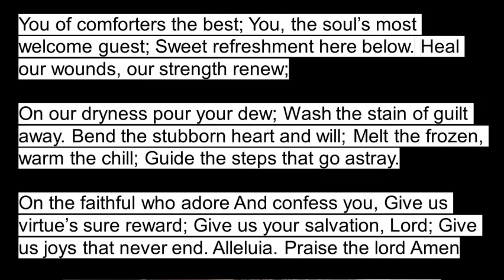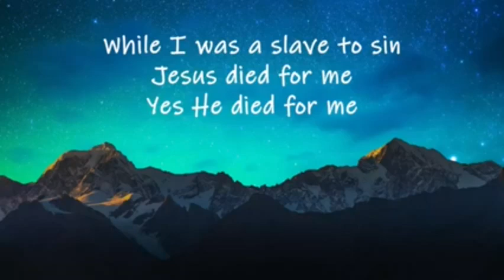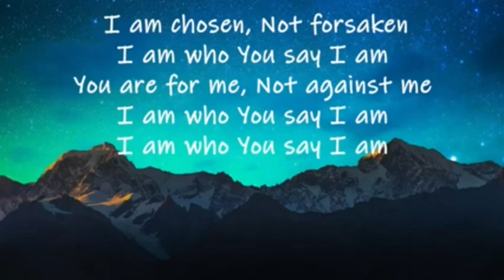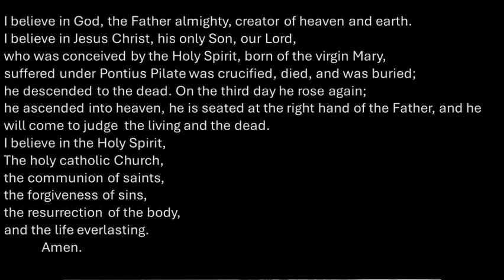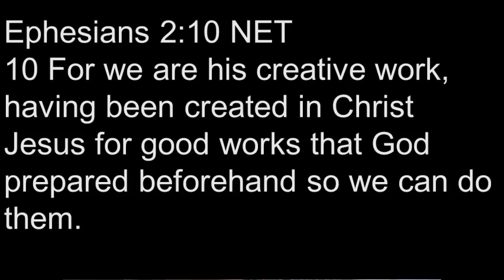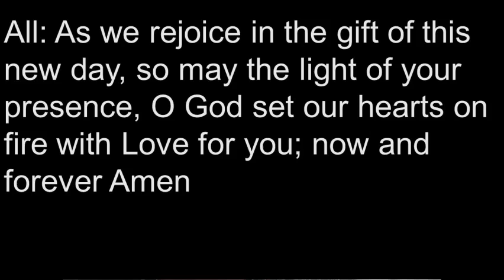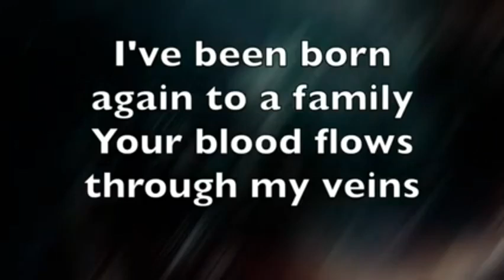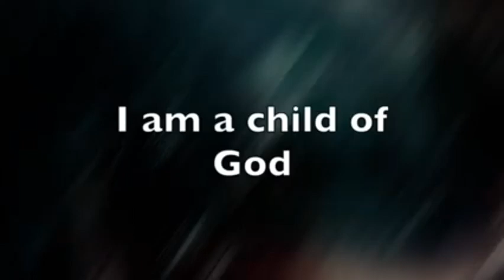Morning Prayer Summer Series Week 1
During the Summer Holiday Period, we have our Summer Brunches in the Church for those of you unable to join us, or who regularly worship with us online we will be holding a short (20 min) Morning Service over the next 6 weeks from 09:30- Over these 6 weeks of summer we will be taking a walk with the man from Assisi and 6 lessons and how they might apply to us today.